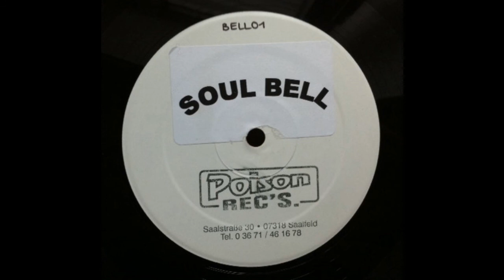Bel Amour vs. Soulsearcher - Bel Amour/Can't Get Enough